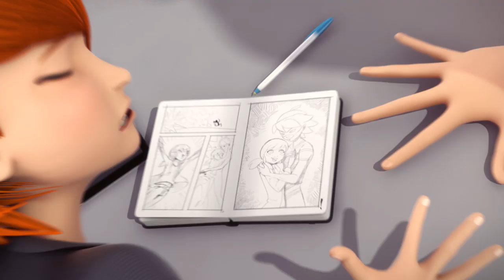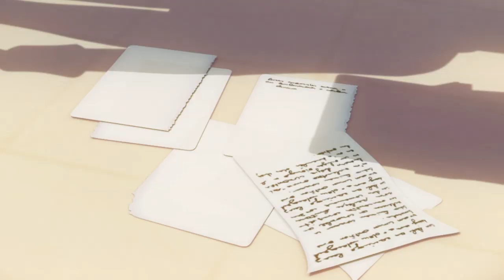MIRACULOUS 🐞 Les secrets - Nathaniel & Marc 🐞 Les aventures de Ladybug et Chat Noir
Deux lycéens , Marinette et Adrien, sont choisis pour devenir des super-héros de Paris: Coccinelle et Chat Noir. Ils ont chacun un Miraculeuse, un bijou lié à leurs créatures magiques ( Kwamis ) qui leur donnent des pouvoirs.
Leur mission est de garder faucon Moth - qui veut voler leurs Miraculouses - de faire des ravages sur la ville en créant supervillains de plus en plus dangereux - tout en vivant leur vie de lycée et de garder leur identité secrète .

À l'école , Marinette a le béguin pour Adrien , mais ne peut pas lui dire, elle agit maladroitement quand il est autour . En tant que super-héros, Chat Noir aime Ladybug, mais son ego l'agace: Marinette préfère Adrien de toute façon!

Tout au long de l'année scolaire et de leurs aventures, Ladybug découvre beaucoup de belles qualités dans Cat Noir tandis Marinette pousse toujours plus proche de Adrien , de faire d'énormes efforts pour surmonter sa timidité.

Marinette est une jeune collégienne très créative et pétillante. Elle aime la couture ainsi que le design (elle a créé le nouveau logo de la boulangerie de ses parents ainsi que des lunettes en forme de tour Eiffel en bleu blanc rouge et la pochette d'un album de Jagged Stones), mais elle est aussi très maladroite et manque de confiance en soi. Ses parents travaillent dans leur petite boulangerie située en bas de leur appartement. On dit qu'il font les meilleurs pains de Paris.Elle ne s'entend pas bien avec Chloé Bourgeois (la fille du maire de Paris)car elle ne supporte pas le comportement de Chloé, qui se croit tout permis et qui n'hésite pas à créer des conflits et à utiliser différents moyens pour parvenir à ses fins, mais ce n'est pas la seule raison, elles aiment toutes les deux le même garçon, Adrien.

Mais Marinette mène aussi une double vie, où elle doit être Ladybug, et sauver Paris des supers-vilains transformés par Le Papillon grâce à ses maléfiques Akumas. Heureusement, elle est accompagnée d'un autre héros qui l'aide à faire face à ces méchants, Chat Noir (elle ne se doute pas que c'est Adrien, le garçon dont elle est follement amoureuse).Quand elle se transforme elle est vêtue d'une combinaison moulante et d'un masque rouge à pois noirs, telle une coccinelle, car en effet son Miraculous, qui sont ses boucles d'oreille, est celui de la coccinelle, le pouvoir de création. Elle possède aussi une arme redoutable, un yoyo, qui lui sert pour se déplacer, attraper les vilains et surtout capturer et libérer du mal l'Akuma envoyé par Le Papillon.

Adrien n'est pas un garçon comme les autres. En effet, son père (Gabriel Agreste) est un grand créateur de mode. Il vit donc dans une immense maison, tout seul avec son père, la secrétaire de celui-ci et son garde du corps (qu'il appelle le Gorille). De plus, son père ne l'a jamais laissé aller à l'école, ou se faire de nouveaux amis. Il restait chez lui avec des cours à domicile. Mais finalement, devant l'insistance de son fils, Gabriel Agreste finit par céder et Adrien eut le droit d'aller au collège et de rencontrer Nino, Alya, Marinette et tous les autres. Mais ce n'est pas tout ce qui fait de lui un garçon assez spécial ; en effet, il a énormément de succès auprès des filles (dont Marinette et Chloé Bourgeois) car il se trouve sur toutes les couvertures des magazines de mode. Il prend également des cours d'escrime et de chinois.

Le Papillon est l'ennemi commun de Ladybug et Chat Noir. Dans le but de s'emparer de leurs Miraculous, il crée des Akumas, papillons maléfiques qui transforment les citoyens de la capitale en super-vilains lorsqu'ils se laissent gagner par des émotions telles que la haine, la tristesse ou la colère. Ses intentions sont mystérieuses car il n'en n'a jamais parlé...

À noter que « Akuma », en japonais, signifie « démon » ou « diable ». Les papillons noirs sont donc des êtres maléfiques.